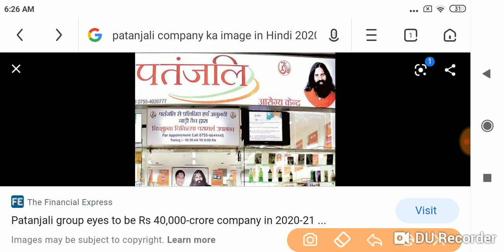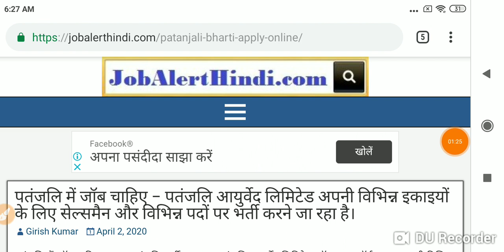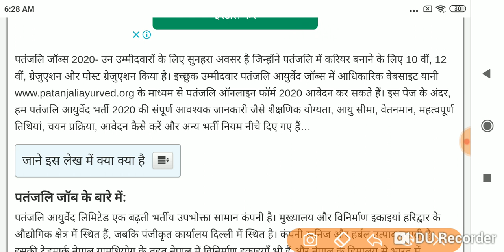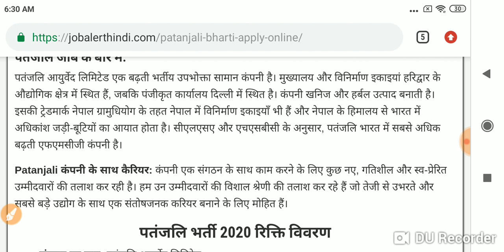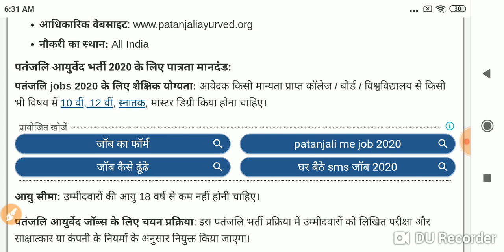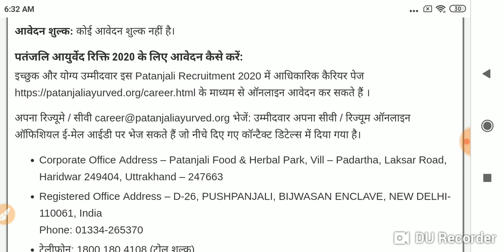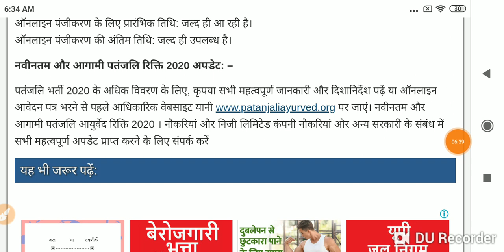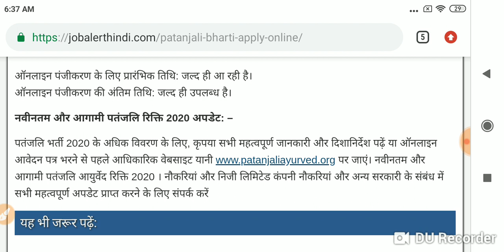पतंजलि भर्ती 2020 ऑनलाइन आवेदन करें | पतंजलि आयुर्वेद लिमिटेड जॉब 10 वीं 12 वीं पास करें अप्लाई....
पतंजलि भर्ती 2020 रिक्ति विवरण,
• संगठन का नाम: पतंजलि आयुर्वेद लिमिटेड,
• नौकरियों के प्रकार: निजी नौकरियां,
• आवेदन की विधि: ऑनलाइन
• आधिकारिक वेबसाइट:,

नौकरी का स्थान: All India
पतंजलि आयुर्वेद भर्ती 2020 क, लिए पात्रता मानदंड:
पतंजलि jobs 2020 के लिए, शैक्षिक योग्यता: आवेदक,
किसी मान्यता प्राप्त कॉलेज / बोर्ड / विश्वविद्यालय से किसी,
भी विषय में 10 वीं, 12 वीं, स्नातक, मास्टर डिग्री किया होना,
चाहिए।

प्रायोजित खोजें,

जॉब का फॉर्म
patanjali me job 2020,

a

आयु सीमा: उम्मीदवारों की आयु, 18 वर्ष से कम नहीं होनी
चाहिए।
पतंजलि आयुर्वेद जॉब्स के लिए चयन प्रक्रिया: इस
पतंजलि भर्ती प्रक्रिया में उम्मीदवारों को लिखित परीक्षा और
साक्षात्कार या कंपनी के नियमों के अनुसार नियुक्त किया
जाएगा।

आवेदन शुल्क: कोई आवेदन शुल्क नहीं है।
पतंजलि आयुर्वेद रिक्ति 2020 के लिए आवेदन कैसे
करें:
इच्छुक और योग्य उम्मीदवार इस Patanjali Recruitment
2020 में आधिकारिक कैरियर पेज
से ऑनलाइन आवेदन कर सकते हैं।

चाहिए।

प्रायोजित खोजें,

a

चाहिए।
जाएगा।

करें:
2020 में आधिकारिक कैरियर पेज

• Corporate Office Address - Patanjali Food

& Herbal Park, Vill – Padartha, Laksar
Road,

Haridwar 249404, Uttrakhand - 247663
• Registered Office Address - D-26,

पतंजलि भर्ती 2020 के लिए निर्धारित कार्यक्रमः

ऑनलाइन पंजीकरण के लिए प्रारंभिक तिथि: जल्द ही आ
रही है।
ऑनलाइन पंजीकरण की अंतिम तिथि: जल्द ही उपलब्ध है।

नवीनतम और आगामी पतंजलि रिक्ति 2020 अपडेट:

पतंजलि भर्ती 2020 के अधिक विवरण के लिए, कृपया सभी
महत्वपूर्ण जानकारी और दिशानिर्देश पढ़ें या ऑनलाइन
आवेदन पत्र भरने से पहले आधिकारिक वेबसाइट यानी
आगामी पतंजलि आयुर्वेद रिक्ति 2020 | नौकरियां और निजी
लिमिटेड कंपनी नौकरियां और अन्य सरकारी के संबंध में